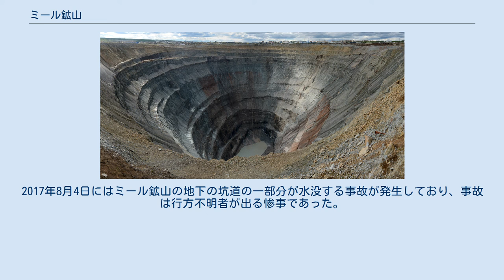ミール鉱山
地図 ミール鉱山（ミールこうざん、英語: Mir mine、ロシア語: Кимберлитовая трубка «Мир»）とは、ロシア連邦のサハ共和国ミールヌイに位置するダイヤモンド鉱山である。
鉱山のあるミールヌイはシベリア地域に位置し、1月の気温がマイナス30℃程度にも落ち込むほどの冬は厳冬となる厳しい環境にあるにもかかわらず、ダイヤモンドの採鉱のために大規模な露天掘り採鉱が行われてきた。
深さは525ｍ（1722フィート）に達し直径は1200m（3900フィート）にもなり、下降気流による吸い込まれ事故を防止するため上空をヘリコプター等で飛行することは禁じられている。
南アフリカ共和国のキンバリーにあるダイヤモンド鉱山であるビッグホールに匹敵する、世界でも最大級の露天掘り鉱山であった。
ミール鉱山は現在は地下での採鉱が行われており、世界でも有数のダイヤモンド鉱山でもある。
 20世紀になりロシアではダイヤモンド鉱山の探鉱が盛んになり、1930年頃にソビエト連邦の地質学者であるウラジーミル・S・ソボレフによりシベリア地域にダイヤモンド鉱床が存在する可能性が提唱された。
ダイヤモンドが存在する可能性を示すキンバーライトの発見に続き、いくつもの探鉱の失敗を経て第二次世界大戦後の1950年頃にはミールヌイでのダイヤモンド鉱床の探鉱が成功した。
しかし、冬季にはシベリア特有の厳しい寒さにさらされる環境にあるために開発は困難の連続であった。
あまりにも極端な低温となる冬にはタイヤが破損してしまった。
寒さによる被害を防ぐために、夜間には寒さによる機械の凍結を阻止するために鉱山全体を覆っていた。
 ミール鉱山でのダイヤモンドの採鉱は1957年に始まった。
1960年頃には1000万カラット（1000Kg）のダイヤモンドが1年間に産出された。
その後は産出量が減少して、1年間に200万カラット（200Kg）のダイヤモンドが産出されている。
産出されたダイヤモンドの中で最も巨大なものは1980年12月23日に発見され、342.5カラット（68.5ｇ）であった。
これは「ソビエト連邦共産党第26回議会（英：26th Congress of the Communist Party of the Soviet Union、ロシア語：XXVI съезд КПСС）」と名付けられている。
ロシアで発見されたダイヤモンドの中では、最も巨大なダイヤモンドであるとともに世界でも最も巨大なダイヤモンドの一つでもある。
世界でも有数のダイヤモンドを産出する国家であるロシアにおいて、ロシア全域で産出されるダイヤモンドの99％をミール鉱山が算出しており、ミール鉱山のあるミールヌイはロシアの中でも鉱業の盛んな都市の一つでもある。
 露天掘りによる採鉱は1957年から始まり、2001年まで続いた。
現在では、鉱山地下での坑道においてダイヤモンド採鉱が続けられている。
2017年8月4日にはミール鉱山の地下の坑道の一部分が水没する事故が発生しており、事故は行方不明者が出る惨事であった。